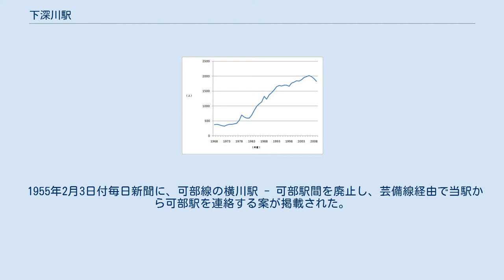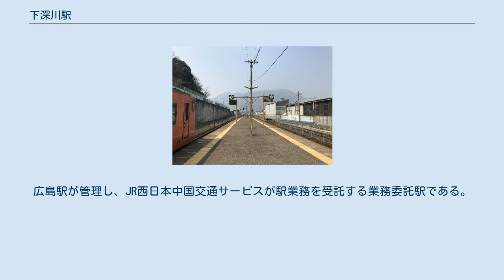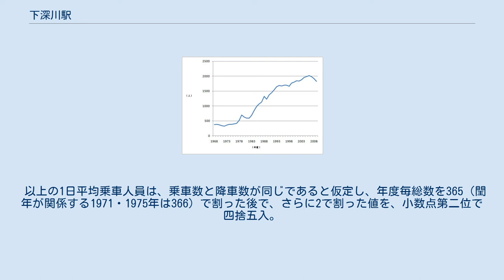下深川駅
ホーム。
奥は広島方面 駅前 駅周辺の景色 下深川駅（しもふかわえき）は、広島県広島市安佐北区深川一丁目にある、西日本旅客鉄道（JR西日本）芸備線の駅である。
駅番号はJR-P06。
 広島方面への折り返し列車も多数設定されており、朝ラッシュ時には当駅で一部車両を切り離す列車も存在する。
 1955年2月3日付毎日新聞に、可部線の横川駅 - 可部駅間を廃止し、芸備線経由で当駅から可部駅を連絡する案が掲載された。
 掘割の底に島式ホーム1面2線を持つ行違い可能な地上駅である。
側線があり、SLみよし号運転時に当駅折り返しの列車が入線したことがある。
広島駅が管理し、JR西日本中国交通サービスが駅業務を受託する業務委託駅である。
みどりの窓口設置駅。
駅スタンプは「ドーム型　スポーツ施設のある駅」。
 ICOCA対応の自動改札機は当駅までに設置されており、当駅 - 狩留家駅間では直立式のICカード専用簡易改札機が設置されている。
 みどりの窓口営業時間は始発～5:30、6:00～10:20、10:35～11:25、12:55～15:15、15:45～18:30、20:00～23:00、(改札のみ営業している時間は23:00～23:05、23:15～終車)。
 　南口側（最寄りバス停名は下深川駅前） 　北口側（最寄りバス停名は下深川）